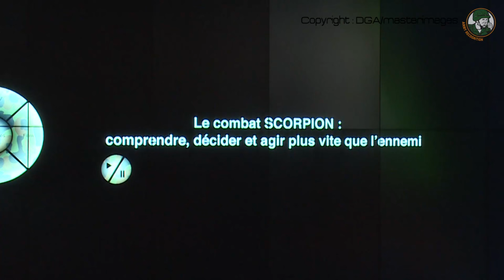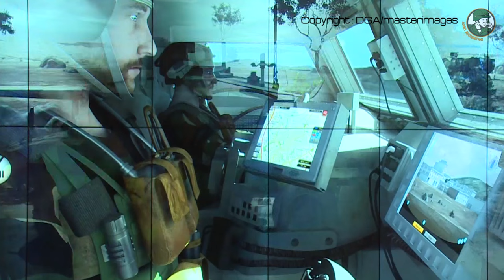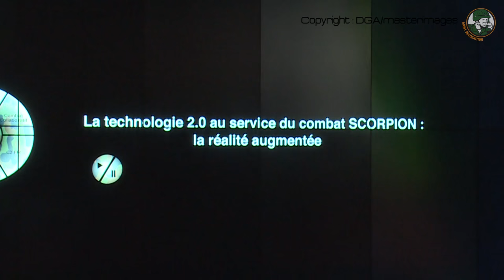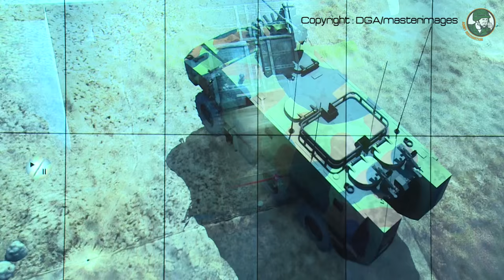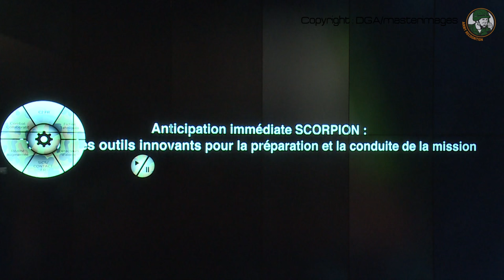French Army Scorpion programme ready to deliver first new combat armoured vehicles in 2018 France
The French Army Scorpion programme is approaching fast to its first deliveries milestones, the French Defense Procurement Agency announced yesterday at Eurosatory, being held in Paris from 13-17 June. The first Griffon vehicles are due for delivery in 2018 and the first Jaguar in 2020.